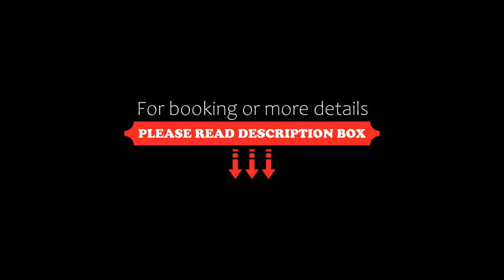La Villa; Sure Hotel Collection by Best Western, Ivrea, Italy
About Property:
This property offers a Special Protection Program, including a free health insurance during your stay.
This friendly 3-star hotel is just a 5-minute drive from the historic centre of Ivrea, and offers charming panoramic views of the Alps from its breakfast patio. Each room features a satellite LCD TV, free WiFi, and a balcony or patio.
Hotel La Villa's rooms come with wooden furniture, comfortable mattresses and soft duvets. Some rooms are in the attic and offer views of the mounta...
Property Type: Hotel
Address: Via Torino 334, 10015 Ivrea, Italy
Searching For
1. La Villa; Sure Hotel Collection by Best Western - Ivrea - Italy
2. La Villa; Sure Hotel Collection by Best Western - Ivrea - Italy Address
3. La Villa; Sure Hotel Collection by Best Western - Ivrea - Italy Rooms
4. La Villa; Sure Hotel Collection by Best Western - Ivrea - Italy Amenities
5. La Villa; Sure Hotel Collection by Best Western - Ivrea - Italy Offers and Deals
Audio Credit:
Track Title: Subway Dreams
Artist: Dan Henig